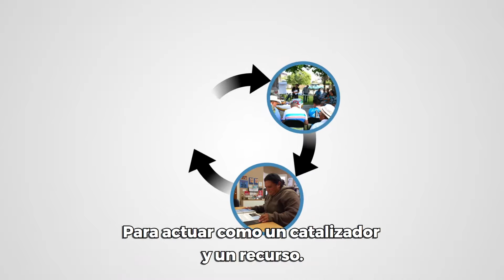The Solution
Learn about the community-driven work being done and how to get involved in ensuring all Californians have access to safe, clean and affordable water. Produced and directed by Kristine Diekman and Run Dry.